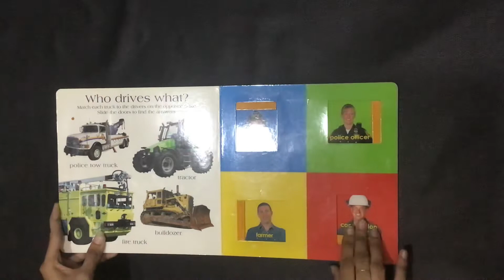Trucks (Slide and Find) Board book